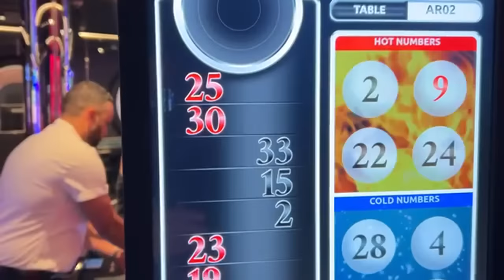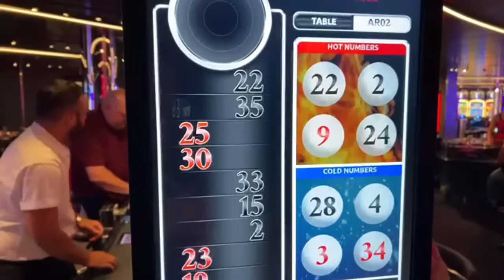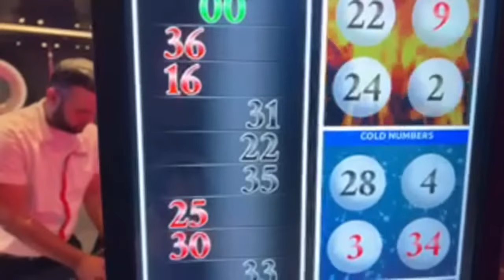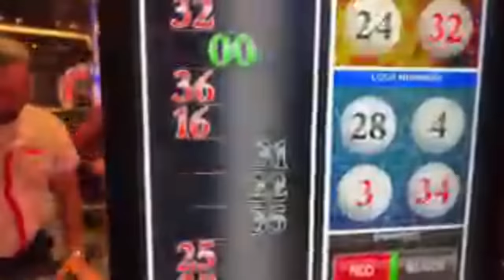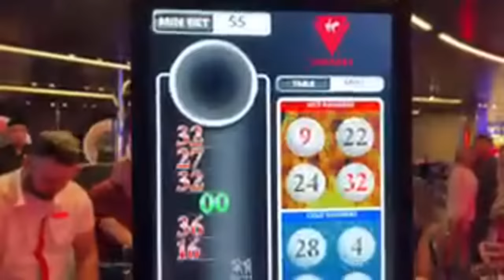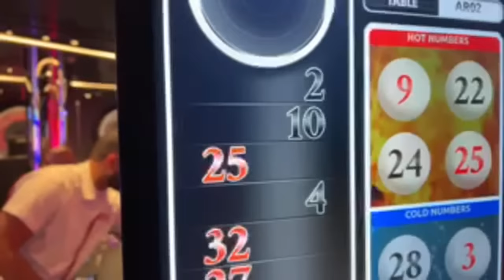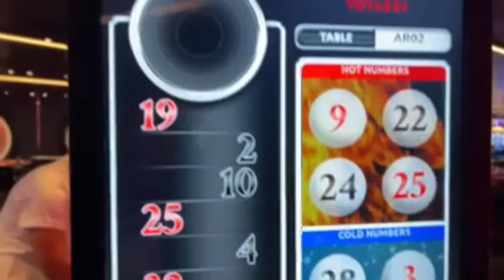LIVE ROULETTE! 🔴 THE FIRST EVER HIGH LIMIT CASINO TABLE GAMES AT SEA!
Live Roulette on The Virgin Voyages Scarlet Lady!

6️⃣ SC: srich10195